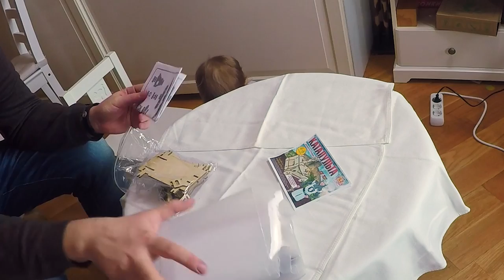✪ ДЕРЕВЯННЫЙ КОНСТРУКТОР. Собираем деревянный конструктор. Распаковка игрушек. Дарим крепость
✪ ДЕРЕВЯННЫЙ КОНСТРУКТОР. Собираем деревянный конструктор. Распаковка игрушек. Дарим крепость и катапульту! Победителям подарим деревянный конструктор: 1-е место деревянную крепость, 2-е место деревянную катапульту. Изготовленные из экологически чистой древесины 3D конструкторы Ugears влюбляют в себя с первого взгляда! Все модели приводятся в движение, и собираются без клея и специальных инструментов. Крепость может менять конфигурацию в соответствии в Вашими потребностями. Продукт содержит элементы сборной подвижной механики, приводящие в движение ворота! Каждая наша деталь отшлифована вручную! Никакой копоти, грязи и заусенец! Безопасно для детишек.  Подробная инструкция по сборке. Конструкция очень прочная и ударостойкая. Собран вручную нашими мастерами из экологически чистого материала (березовая фанера). Без использования клея (вставляется в пазы)! Можно также раскрасить его самостоятельно любой краской.Каждая деталька уже вырезана и аккуратно сложена в зип пакет.

Условия конкурса: 1. Оставить интересный комментарий под видео на тему детских развивающих игрушек.
Победители будут названы после 26 мая в одном из ближайших роликов на канале. Следите внимательно!

Vk.com/rugearsru
Facebook.com/groups/rugears/